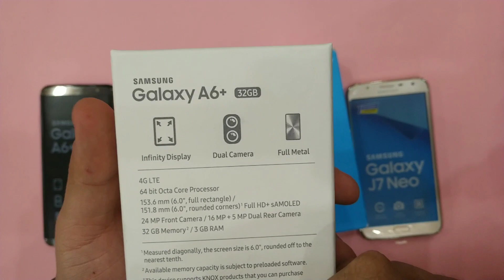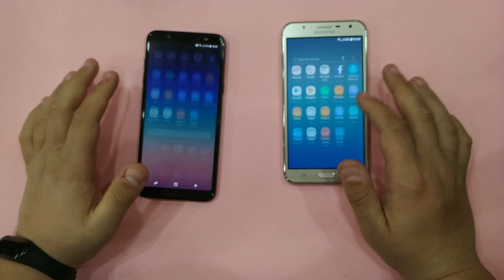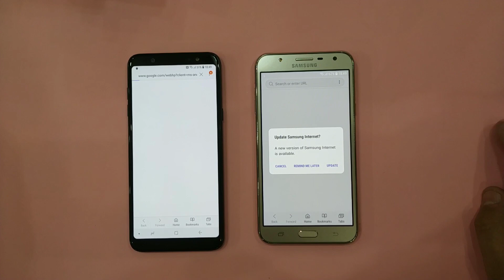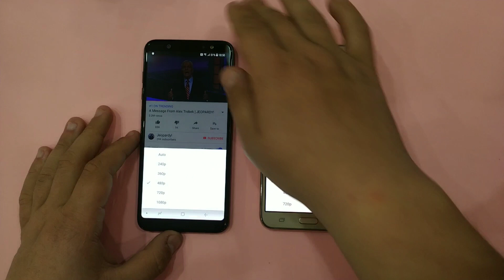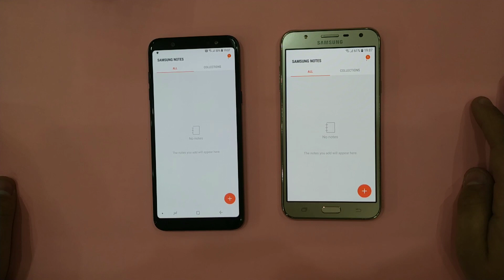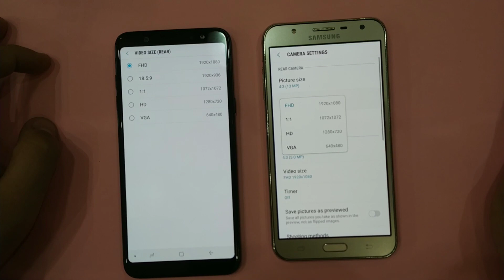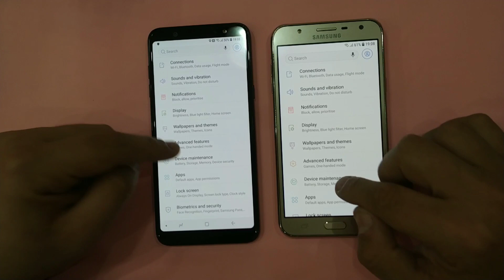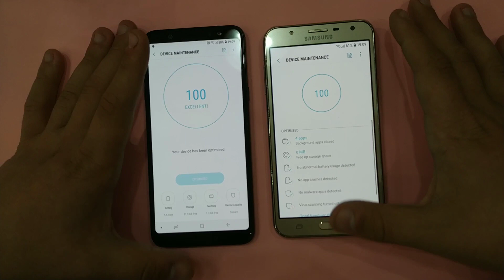Samsung Galaxy A6+ vs Samsung Galaxy J7 Neo